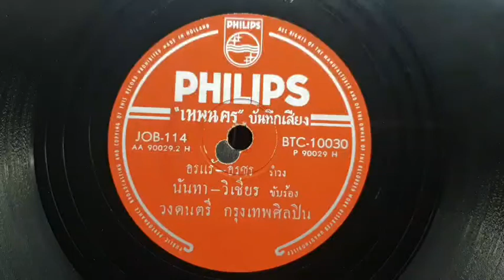"อรแร้-อรชร" นันทา ปิตะนีละผลิน-วิเชียร ภู่โชติ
"อรแร้-อรชร"
ขับร้อง"นันทา ปิตะนีละผลิน-วิเชียร ภู่โชติ"
วงดนตรี กรุงเทพศิลปิน
แผ่นครั่งตราฟิลิปส์